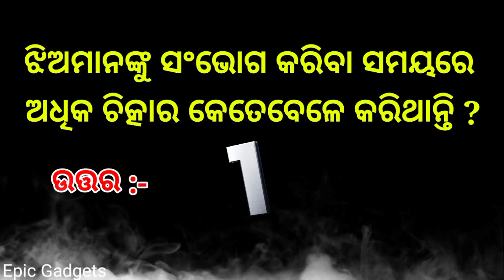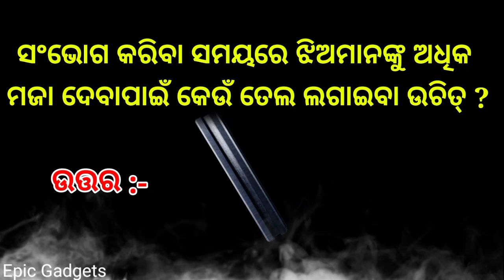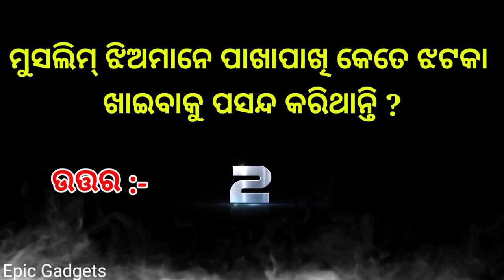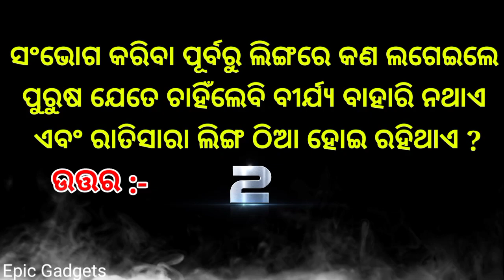Inspirational and Motivational Question and Answer || Amazone Affiliate Marketing || Stock Marketing